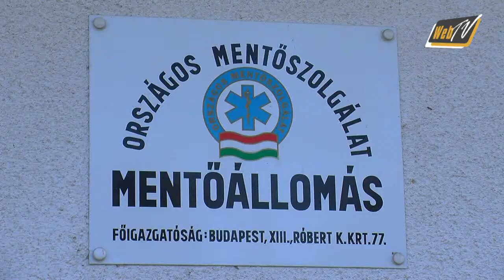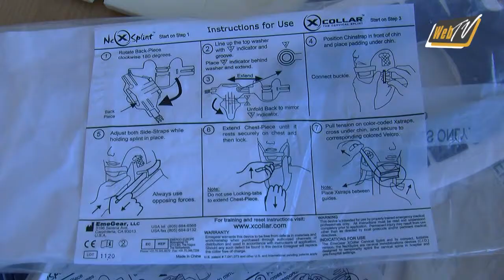20120127 VK mentoallomas